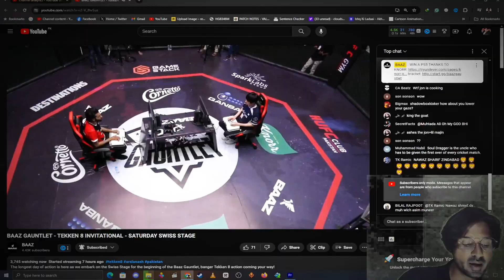Baaz Gauntlet 2024 Tekken 8 DRX LowHigh Vs Ashes The Jon Reviews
Is The Jon is the Best King In the World What an Amazing Set Must Watch!!

Baaz gauntlet 2024 tekken 8 invitational tournament
tekken arslan ash
tekken atifbutt
tekken lowhigh
tekken knee
tekken joka
tekken k wiss
Tekken khan
tekken numan ch
tekken farzeen
tekken 8 hwoarang
the jon vs lowhigh
jon vs lowhigh
tekken 8 jon vs lowhigh
tekken 8 the jon vs lowhigh
lowhigh vs the jon
tekken 8 lar advanced combos
tekken 8 aggressive lars
🔽 My Social Handle 🔽